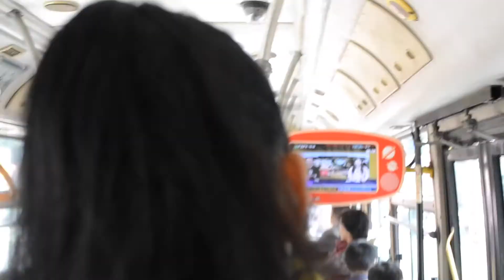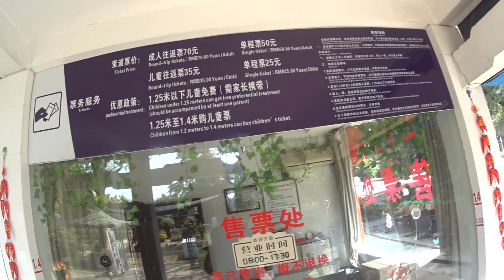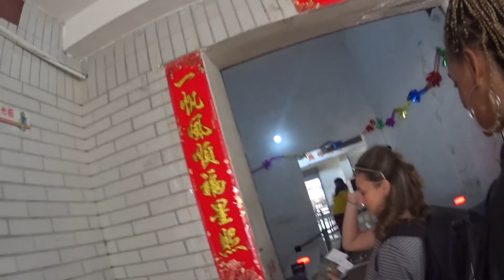Life in China: GUSHAN MOUNTAIN, SUGAR CANE &TEMPLES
I typically spend my time sightseeing around Fuzhou but I took this weekend to go a little further out. A fellow teacher and I took a bus to Drum Mountain, or Gu Shan, in the Jin'an Province of Fujian and it was great!

P.S. Sorry about the background music; before I realized it may've been too loud, I was already halfway through loading it. And let's just say that uploading a video on here is a lot of work.

Hi! I'm Auri! I'm a former model from Atlanta who decided to let go of life in the States and try my hand at living abroad. I currently live in Fuzhou, Fujian province in China. I am an English teacher for a language school teaching children. I love my life here and wouldn't trade it for anything!

SC: aurirob